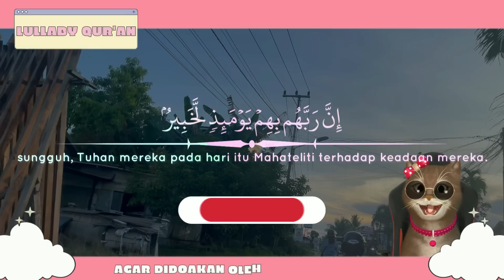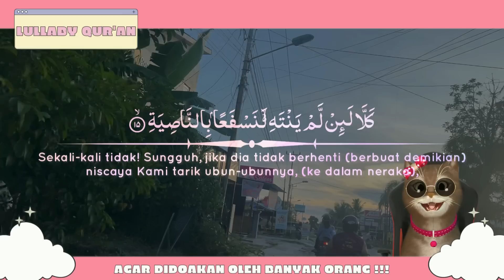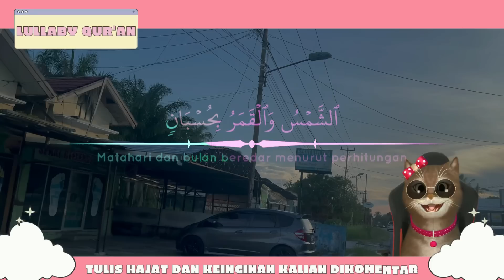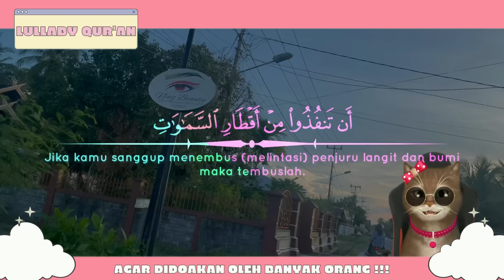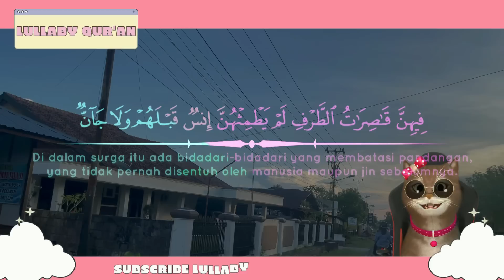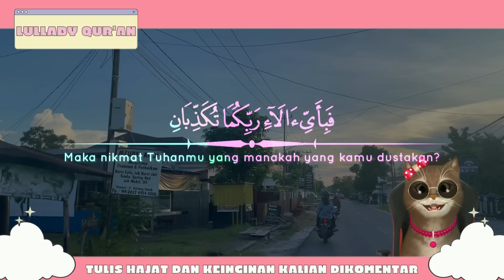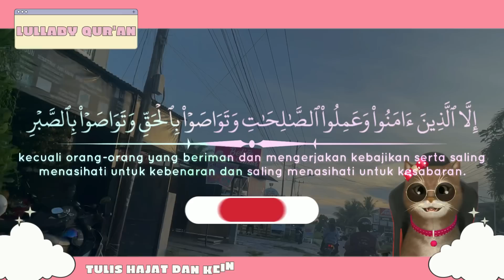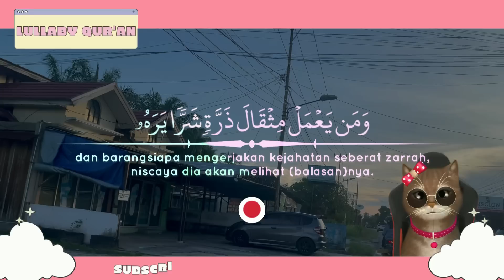RUQYAH MUROTTAL PENGANTAR TIDUR BAYI BALITA, AYAT ALQURAN PENGANTAR TIDUR BAYI AGAR NYENYAK TIDUR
Sebelum tidur perdengarkan murottal pengantar tidur. Murottal ini berisi ayat suci AlQuran Pengantar tidur. Dapat menenangkan hati saat malam sebelum tidur, mendapatkan penjagaan malaikat, dijauhkan dari gangguan jin dan syaitan dan saat bangun menjadi ceria kembali.